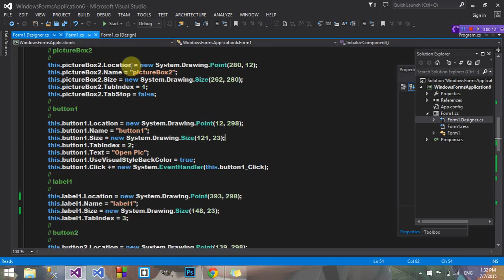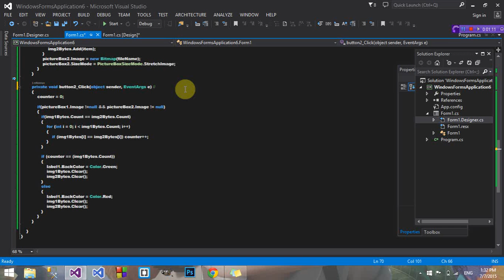ComparingTwoPhotos - C#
Transform Photos into byte arrays then compare it is Numbers